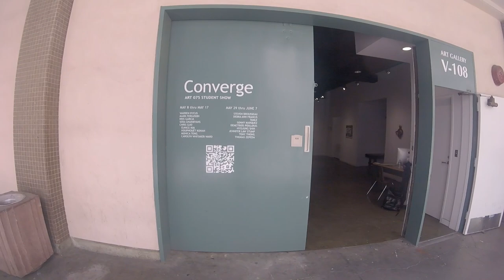Art75 Virtual Art Gallery Tour 2 - Spring 2019 b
Art75 Virtual Art Gallery Tour - Spring 2019 b - Exhibition 2

Artists

​Steven Brousseau

Debra Ann Francis

Tam Le

Sonny Marquez

Demetrios Poulakas

Hyojung Shin

Jennifer Law Stump

Tony Thong

Thomas Zepeda